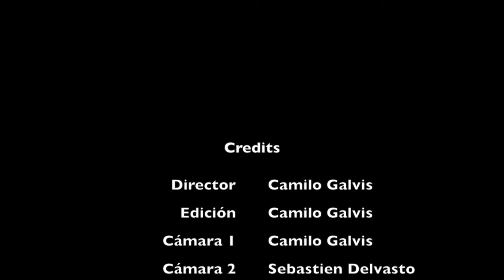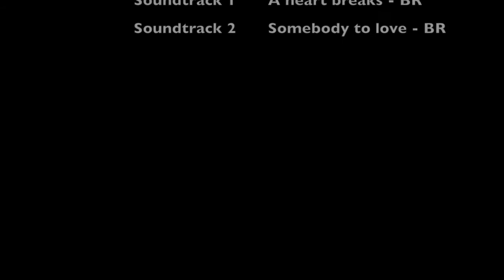Geison + Angelica - Wedding Film